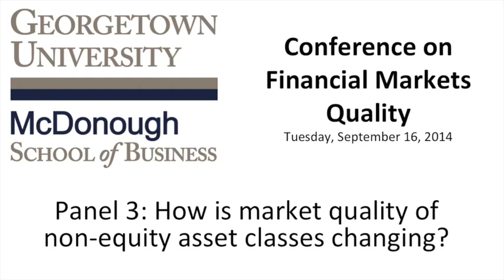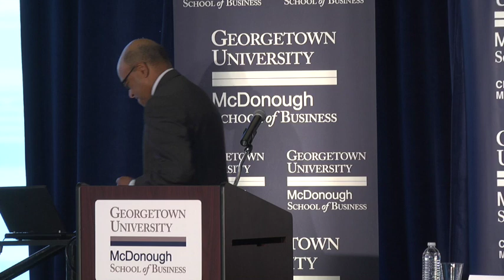Third Panel- How is the market quality of non-equity asset classes changing? (2014)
On September 16, 2014, the Psaros Center for Financial Markets and Policy held its annual Financial Markets Quality conference (FMQ).

The third panel answered the following questions:
-What changes are expected in the transparency and competitiveness of non-equity markets?
-What developments are expected in the area of transaction costs and best execution?
-What experiences about market structure can or cannot be applied from equities to non-equity asset classes? What is different about trading non-equity classes versus equity?
-How has implementation of Dodd-Frank and the Volcker Rule impacted the structure of the markets?

Panelists:
Cynthia Meyn, executive vice president of PIMCO
Kashif Riaz, managing director of BlackRock
Sayee Srinivasan, chief economist at the Commodity Futures Trading Commission

Moderator:
Reena Aggarwal, Robert E. McDonough Professor of Finance at Georgetown University's McDonough School of Business